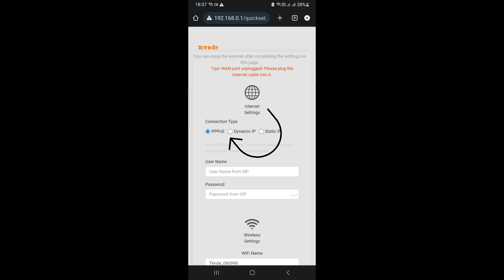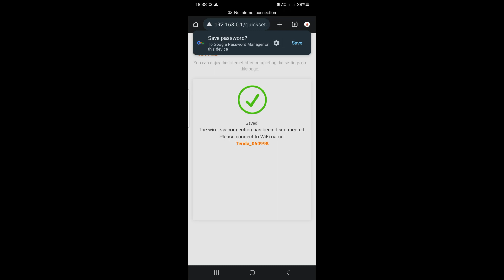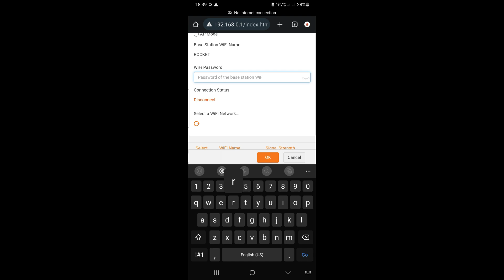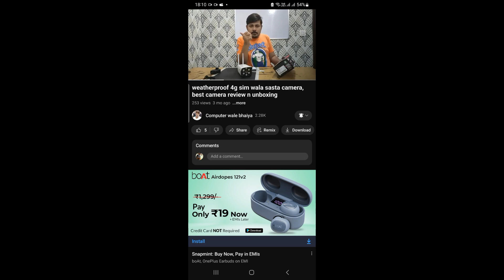How to Extend wifi range with router?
How To Extend Wifi Range Without Using Any Wire With Tenda Router
Easy Steps You Can Watch in Video
how to extend wifi range
how to extend wifi range without wire
how to use tenda router
how to convert a router into repeater
range wifi extender
range wifi extender